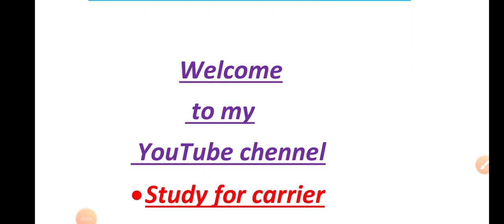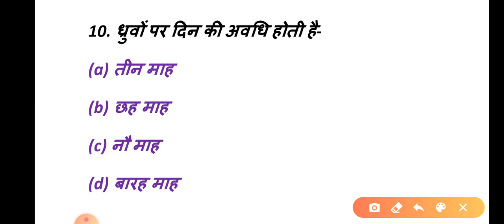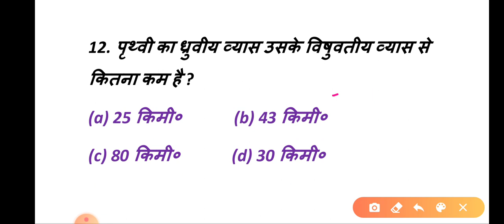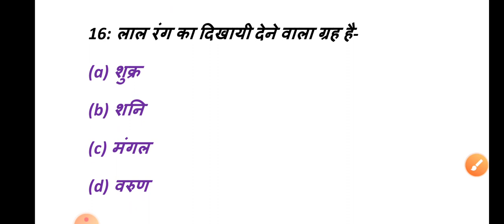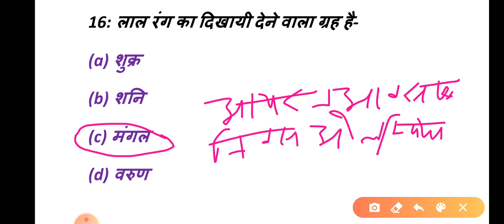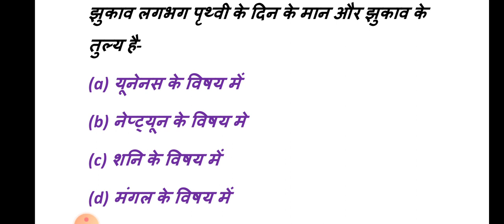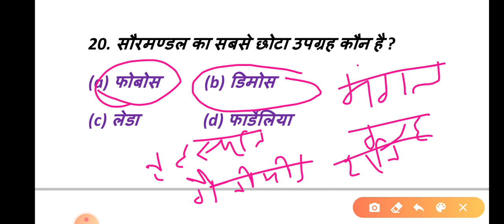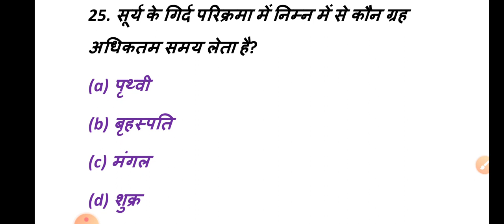Most imp geography for SSC Railway group-d NTPC Drdo up police lekhpal etc.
Top-25 most important questions series part-2

Most expected questions for railway group-d NTPC drdo SSS CGL And CHSL UP Police lekhpal and any oneday state level exams.

And belive to me

Purpose:-

Your all educational problem solving.

I am supporting indian education.

1.imp gk-gs question series
2.Expected all question series part-2
3.I follow many books